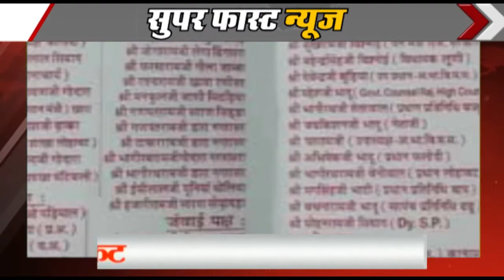23 April 2021 : Top News | Top News Today | Breaking News | आज की बड़ी खबरें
23 April 2021 : Top News | Top News Today | Breaking News | आज की बड़ी खबरें | Top News
the Yogi government has taken this big decision. Death has broken the record in Madhya Pradesh's capital Rajdhani. Last Tuesday, the entire city was weakened by the funeral of 148 dead bodies in the capital city. The situation in the capital Bhopal is such that the biggest and the streets of the city are at this time Open small hospitals are full of patients, there is a clash of beds in the hospitals of the city, there is not even a cylinder of oxygen.

YouTube Reused content policy Rules and copyright guidelines to monetize video Clips after voice over on  YouTube channel under fair usage rule